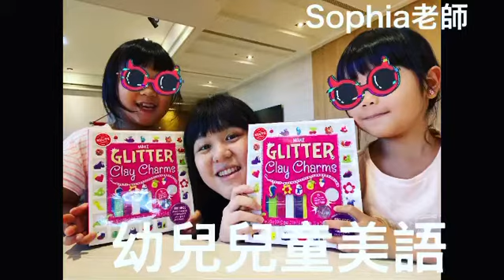上英文課真好玩 Glitter Charms｜Sophia老師｜英文教學分享｜5歲8歲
🔠英文教學分享/閱讀推廣

部落格文章整理/👄更多連音教學（整理在此）